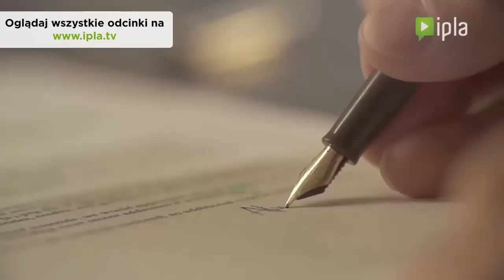Kolacja z Szefem - zobacz wszystkie odcinki za darmo w IPLI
Oglądaj wszystkie odcinki za darmo w IPLI program o tym, jak trafić przez żołądek do ... serca szefa. Jak połączyć pracę i przyjemność? Zaprosić szefa na obiad! W każdym odcinku trzy osoby starają się o pracę na wymarzonym stanowisku.